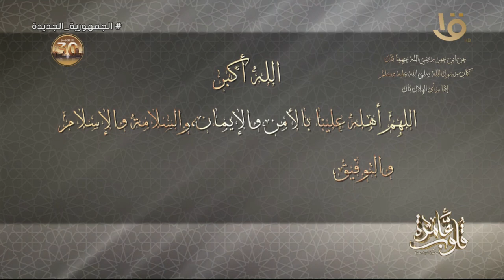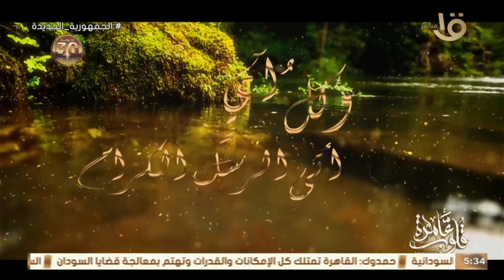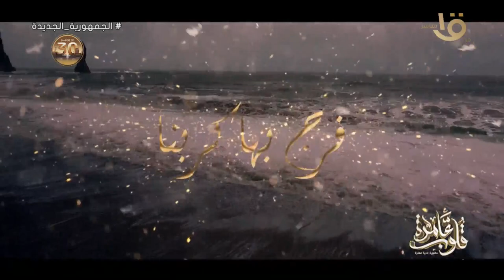قلوب عامرة | " الهجرة النبوية المباركة 1446 هـ" مع د. نادية عمارة حلقة 6-7-2024